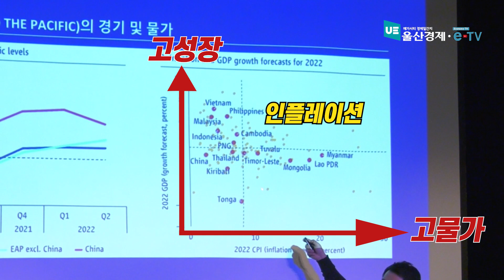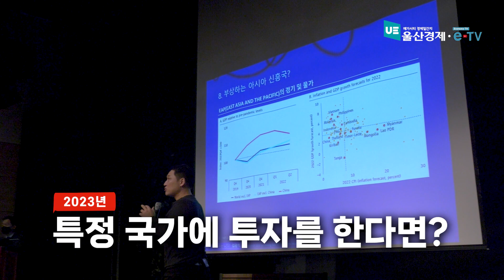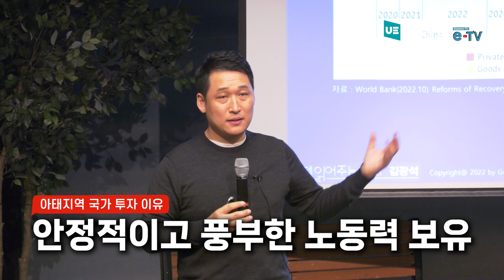인도에 주식투자하면 어떨까요?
[경읽남] 2023 경제전망 _경제읽어주는 남자 김광석 실장 특강 - 질의 응답
2023년 경기침체가 예정되어 있다는데...인도에 주식을 투자하면 어떨까요?